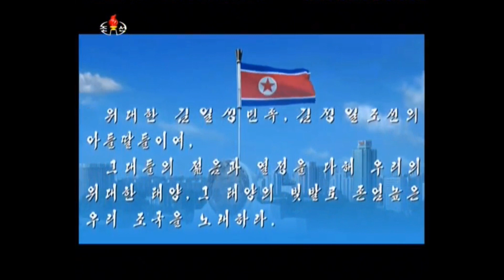管弦楽と合唱 《愛国歌》 관현악과 합창 《애국가》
관현악과 합창 《애국가》